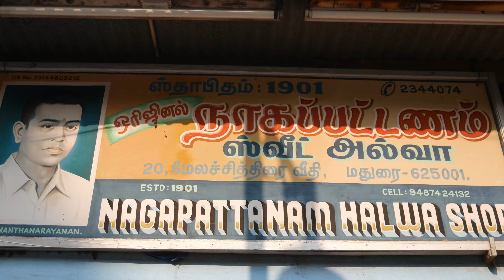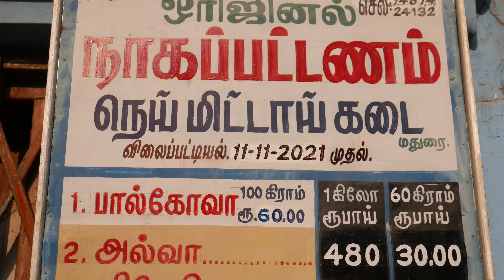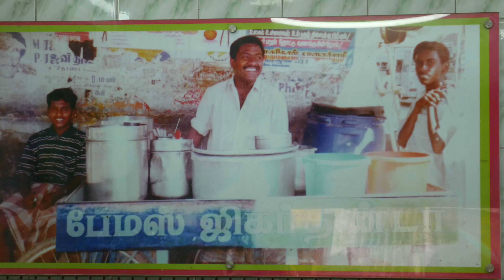ONE DAY MADURAI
நானும் மதுரையும்
மதுரை விழாக்களின் நகரம்
பரம்பரிய திருவிழா பாடல்,ஆடல் எல்லாம் உண்டு
மதுரைனா ஒரு feel இருக்கும்
மதுரையை ரசித்தவர்களுக்கு ஒரு மனவருத்தம் உண்டு
நாம இங்கே பிறந்திருக்க கூடாத என

மதுரை போவது என்றால் அவ்வளவு பிரியம்
மதுரையில் இறங்கியதும் ரயில் நிலையம் எதிரில் உள்ள new college house ல் room போடுவேன்
அங்கிருந்து காலையில் மீனாட்சி அம்மன் கோவிலுக்கு போவேன் தரிசனம் முடித்ததும்
கோவில் கோபுர வாசலில் உள்ள நாகப்பட்டினம் அல்வா கடை 1901 ல் ஆரம்பித்த கடை அங்கே சில பலகரங்கள் சாப்பிட்டு விட்டு room வந்து கொஞ்சம் ஒய்வு எடுத்தவுடன் அங்கே room எதிரில் உள்ள சபரீஷ் உணவகத்தில் உணவருந்தி விட்டு அடுத்து அழகர் கோவில்,
அழகர் கோவில் சுற்றி பதிணெட்டம் படி கருப்பு சாமி கோவில், மலை மேலே பழமுதிர் சோலை முருகன் கோவில்,ரக்காயி கோவில் பார்த்தவுடன் அங்கிருந்து சிம்மக்கல் கோணர் கடை கறி தோசை சாப்பிட்டுவிட்டு,விளக்கு தூண் போய் பேமஸ் ஜிகர்தண்டா சாப்பிட்டு விட்டு மீண்டும் வந்து roomல் rest சில நேரம் நாயக்கர் மகால் போவேன்,
மாலை வேளையில் தங்கரிகல் தியேட்டர் எதிரில் பிரேமாவிலாஸ் அல்வா கடையில் சுடசுட அல்வா இலையில் கொடுப்பங்க,
மாலை திருப்பரங்குன்றம் சில நேரங்களில் செல்வேன்
route detail to hosur people

hosur 6 pm to Madurai 3 am reach train
Madurai railway station to new college house lodge 100 m
lodge to meenakshi temple 1 km
lodge to shabarish hotel 200m
lodge to lalamittai Alva kadai 50m
lodge to periyar bus stop 200m
periyar to alagar koil 21 km
alagar koil to palamudir chalai 3 km
periyar to simmakal konar kadai 3 km
periyar to thiruparangundram 6.5 km
lodge to vilakkuthun jigarthanda. 2 km
jigarthanda kadai to nayakar mahal 1km